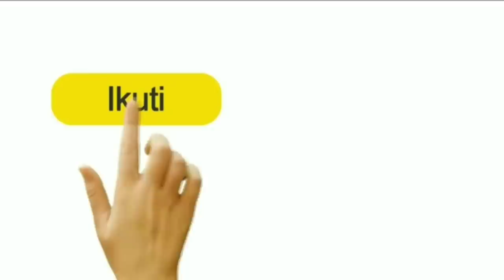Untung Aja Direkam!! Saat Belah Pepaya, Pria ini Kaget!! Ketika Temukan Benda Aneh ini!! Perhatikan!